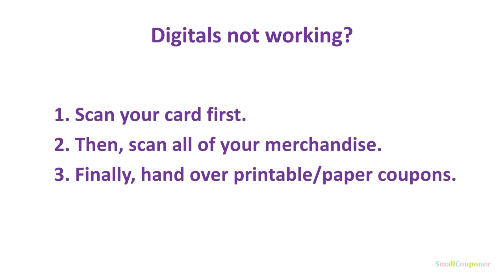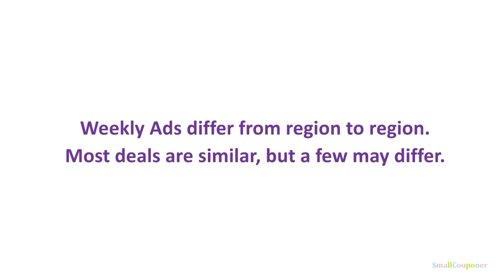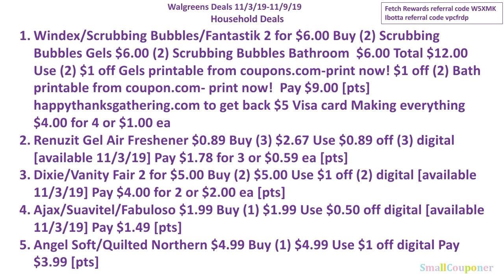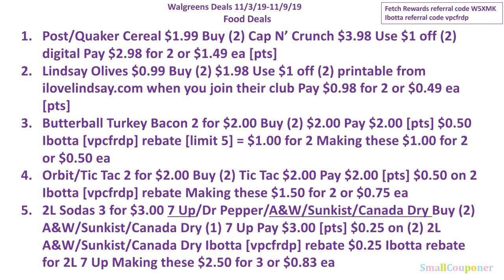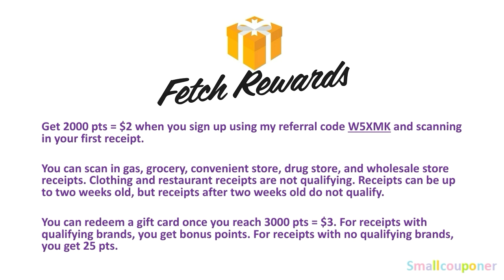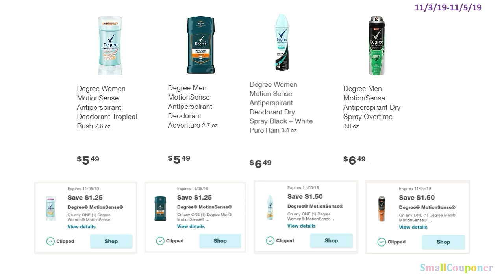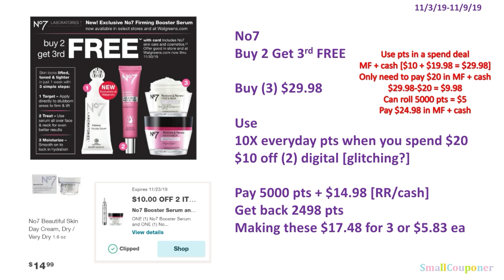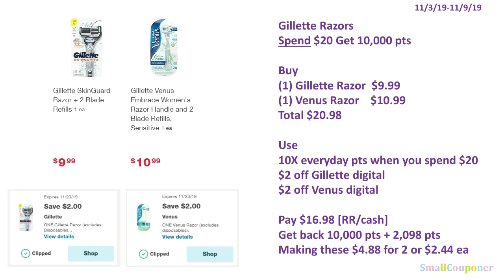Walgreens Deals Breakdown 11/3/19-11/9/19! All Digital and Printable Coupon Deals!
1. Create an account for the store you want to start couponing.
-brand's website under special offers
-brand's website I use the most: colgate.com, softsoap.com, and shopbic.com